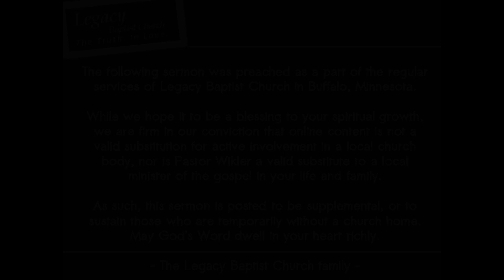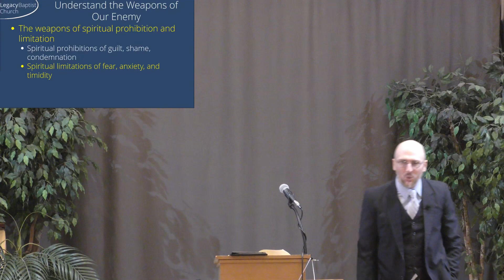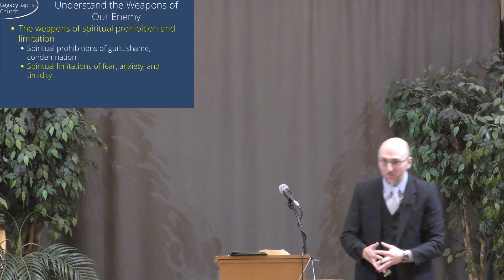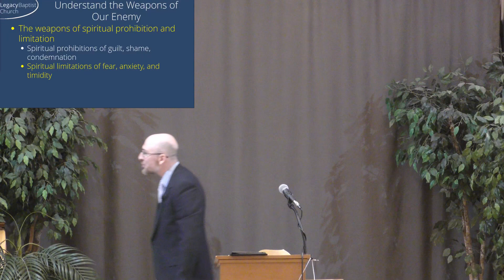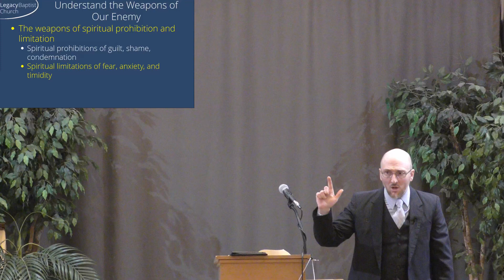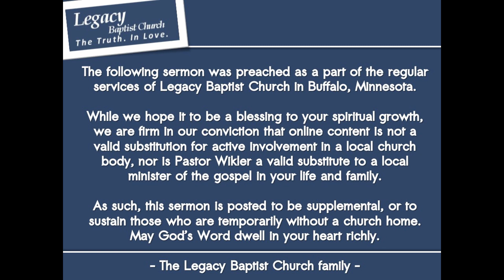Spiritual Warfare 09 - The Weapons of the Enemy, Part 3